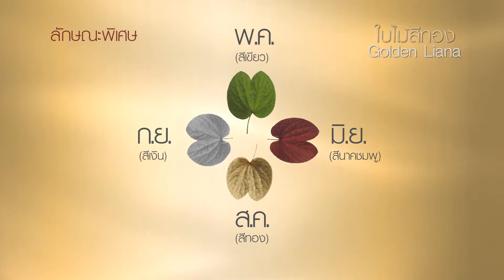BSC PANADDA FINISH